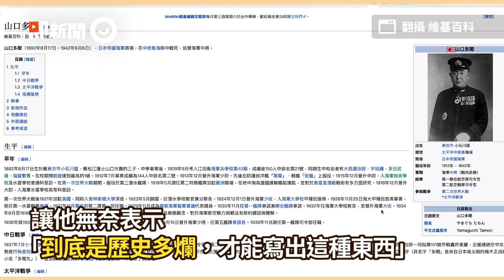長輩群瘋傳陳時中本名南雲忠一 從二戰活到現在...已「129歲」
長輩群假消息瘋傳！陳時中本名「南雲忠一」已129歲　一看照片傻了